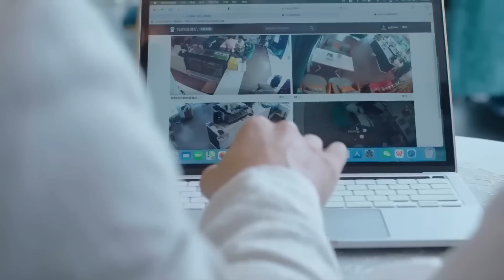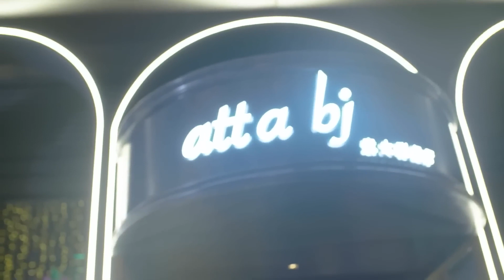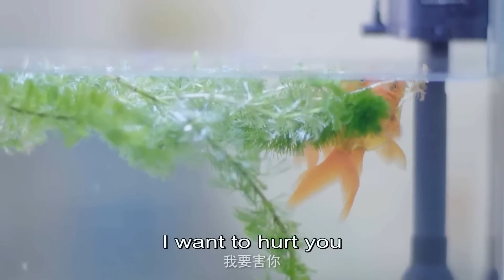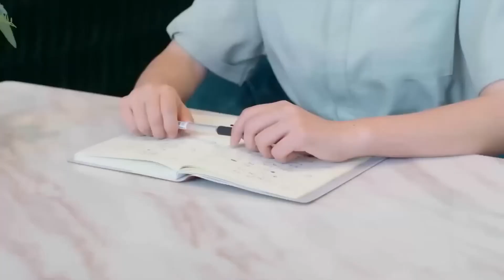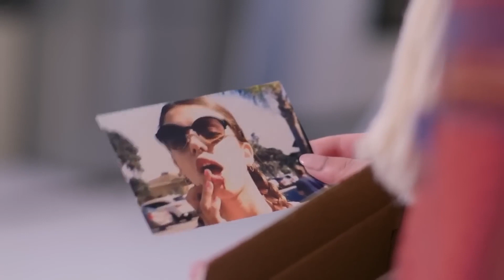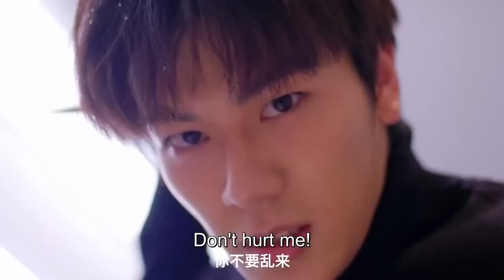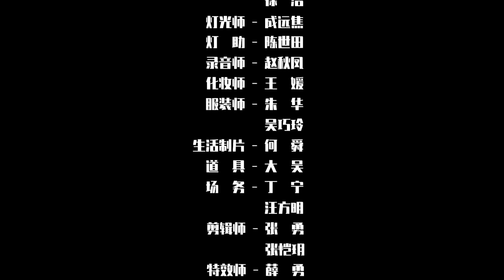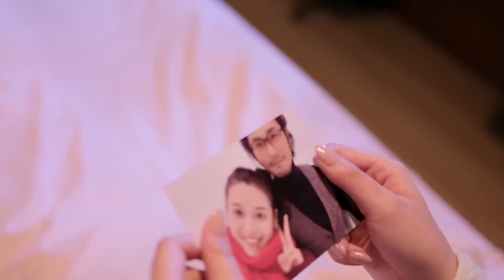【MOVIE】Romance with Master 丨少爷的女仆 宠爱成瘾！豪门少爷爱上我